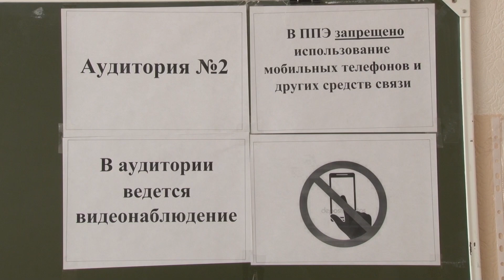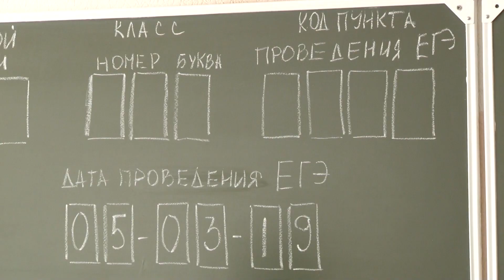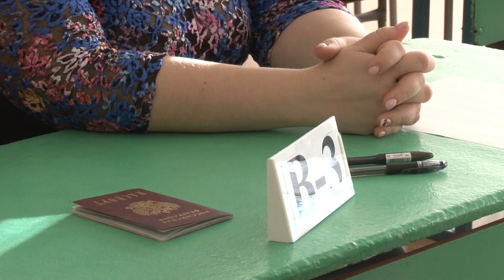ЕГЭ с родителями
К новостям образования. И ностальгия, и желание понять своего ребенка. Сегодня родители одиннадцатиклассников ненадолго отложили свою работу и сели за парты. Мамы без пяти минут выпускников сдавали ЕГЭ. Что общего между всероссийской акцией и рестораном, расскажет Елена Силакова.